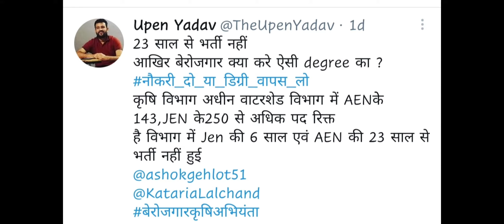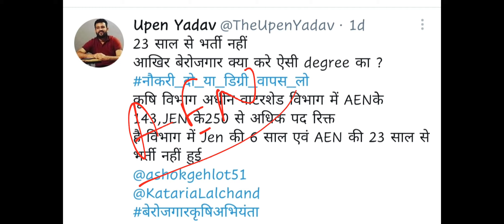Rajasthan agriculture department| j.en and A.en vacancy | rsmssb Rajasthan upcoming vacancies